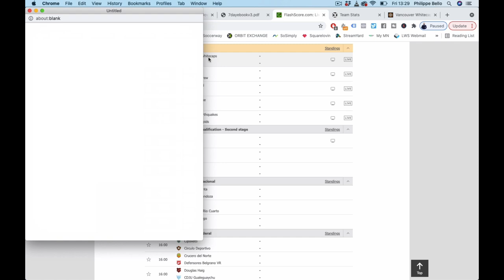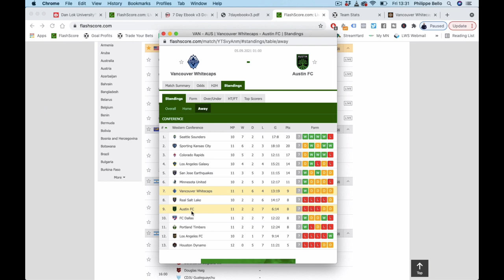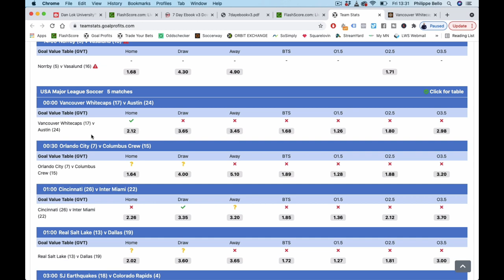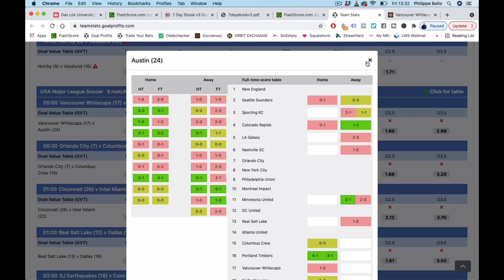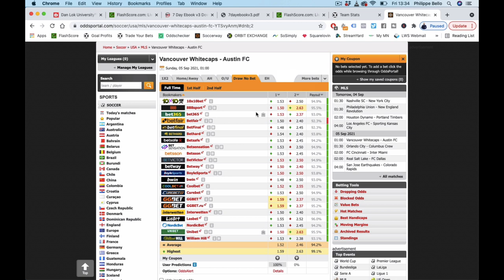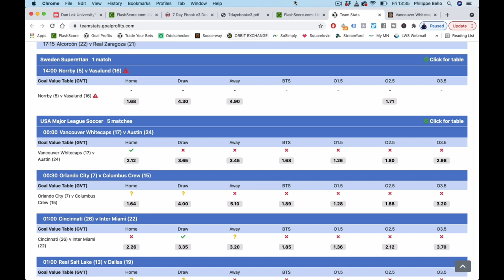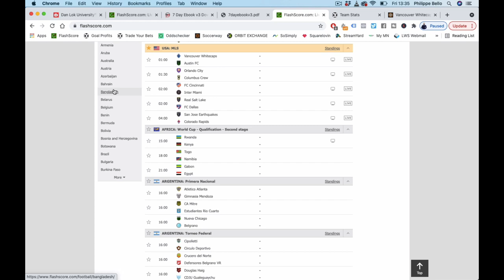Mon pari public aux USA - Dimanche 05 septembre 2021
Découvre le pari public aux USA de Philippe pour ce dimanche. Clique ici pour tester Goal Profits

BONUS

QUI SUIS-JE ?

CONTACTER PHILIPPE